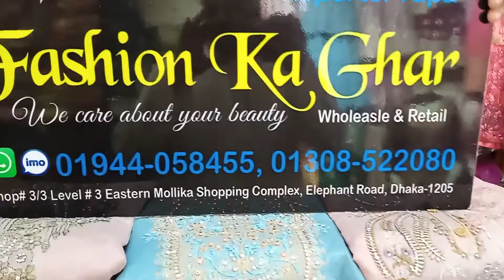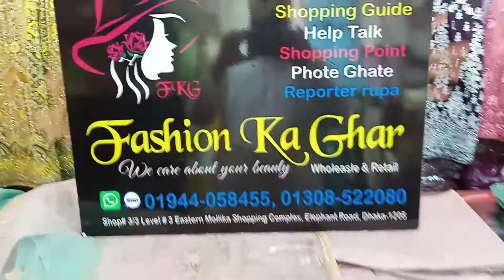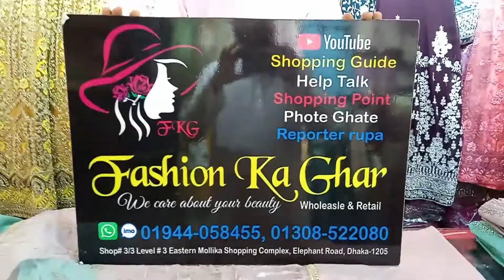পাকিস্তানি চোন্দী কামিজ হোলসেল দামে কিনুন ০১৯৪৪০৫৮৪৫৫